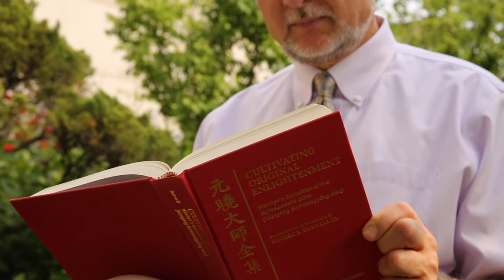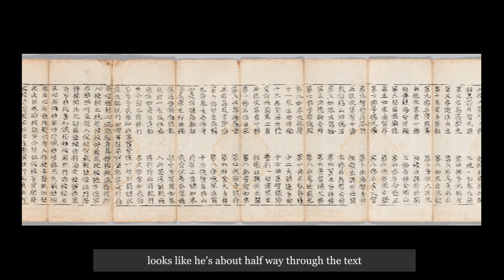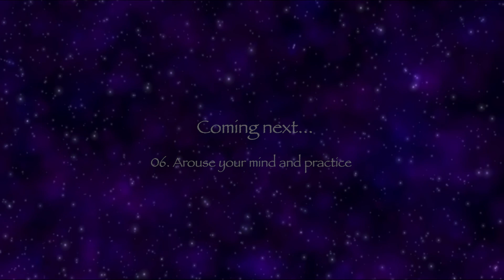Wonhyo& Me DocuSeries 05 - Dr. Robert Buswell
'Wonhyo & Me' is a series that features people I met during my filmmaking journey on Master Wonhyo. Dr. Buswell came on board as an academic advisor on my project. This interview was shot in Seoul in  2013. His insights on Wonhyo and Enlightenment have given me so much food for thoughts.
Cinematography: 송화수
Location: 서울 정안사 (지후스님 제공)